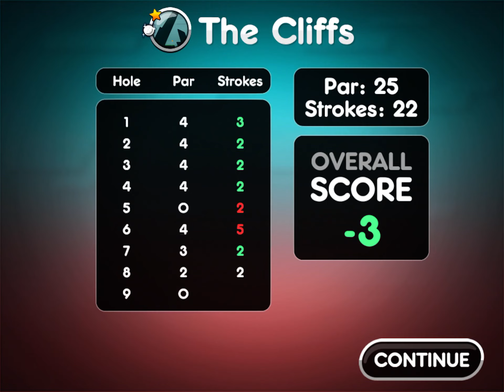SSG2 The Cliffs Any% w/ Powerups Former WR by Dalphix [~ 1m 36s]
bad hole 6